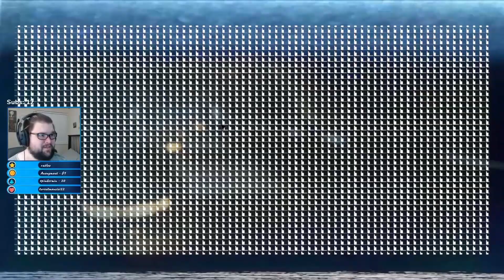Shotgun - Alien Isolation Gameplay (Hard Ep.9)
Twitch Stream:
► Alien Isolation▼

Unlike previous game adaptations of the Alien franchise, Alien: Isolation places an emphasis on stealth and survival horror gameplay, requiring the player to avoid and outsmart a single Alien creature with tools such as a motion tracker and flamethrower. It was designed to resemble the original film rather than its more action-oriented 1986 sequel Aliens, and features a similar lo-fi, 1970s vision of what the future would look like. The game runs on an engine built from scratch to accommodate technical aspects such as atmospheric and lighting effects and the Alien's behaviour. Creative Assembly intended to make Alien: Isolation a third-person game, but used first-person to create a more intense experience.

Alien: Isolation received generally positive reviews and had sold over two million copies by May 2015. Critics praised the game's retro-futuristic art direction, sound design, and the Alien's artificial intelligence, but criticised its characters and length. The game won several year-end awards, including Best Audio at the 2015 Game Developers Choice Awards and Audio Achievement at the 2015 British Academy of Film and Television Arts Awards. The game was ported by Feral Interactive to Linux and OS X in 2015, and to Nintendo Switch in 2019.

Genre ➜ Action-adventure, stealth, survival horror
Publisher ➜ Sega